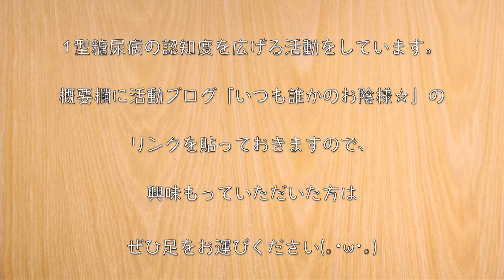【食べるスープ】具沢山で大満足！ただ煮込むだけ♬「簡単トマトスープ」の作り方【糖質オフレシピ】Tomato soup recipe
【使用している調味料等】

‹材料›
・なす（２本）/ 糖質：8.2g
・ウインナーソーセージ（４本）/ 糖質：0.2g
・カットトマト（200g）/ 糖質：5.1g

‹調味料等›
・顆粒コンソメ（大さじ１）/ 糖質：3.3g
・ラカントS（液状）：小さじ２
・ニンニクチューブ：少々
・ローリエ：１枚
・水：７００ml
・塩コショウ：少々
・粉チーズ＆乾燥パセリ：適量